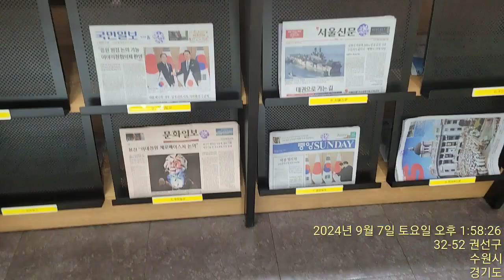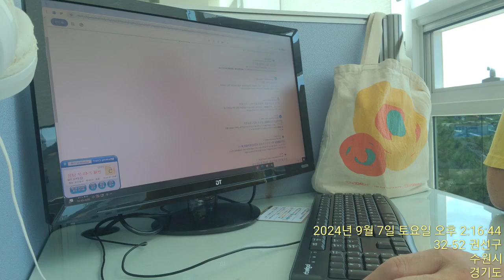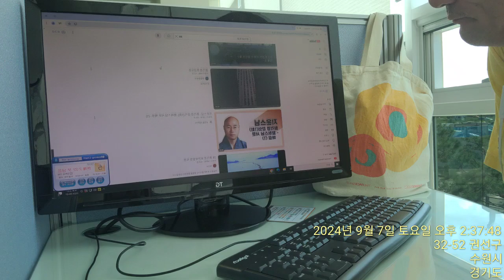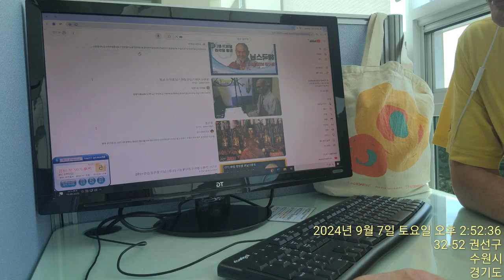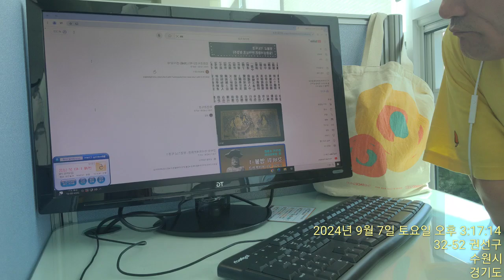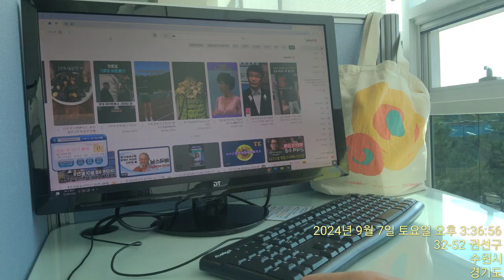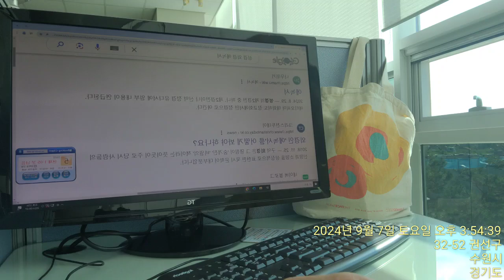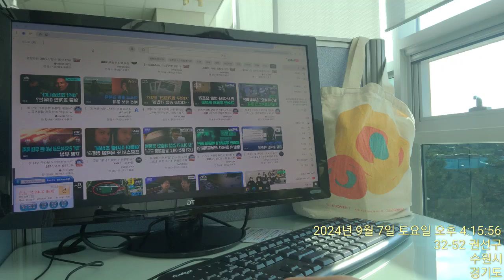3세번 사세번~♡ 03/04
Sabrina Singh's Pentagon Briefing

120년 되는 해는?